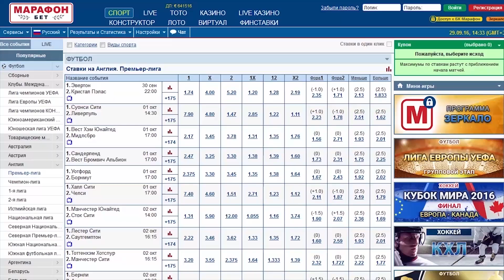"Аякс" vs "Манчестер Юнайтед" | ТОП-5 событий недели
Топовые матчи этой недели!